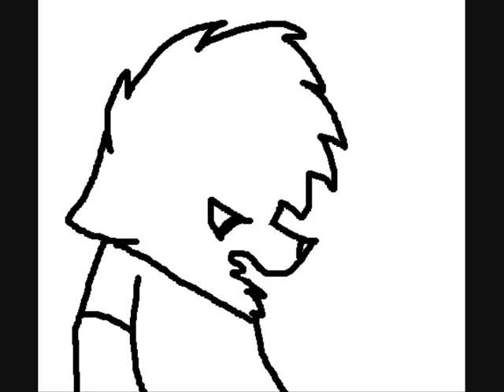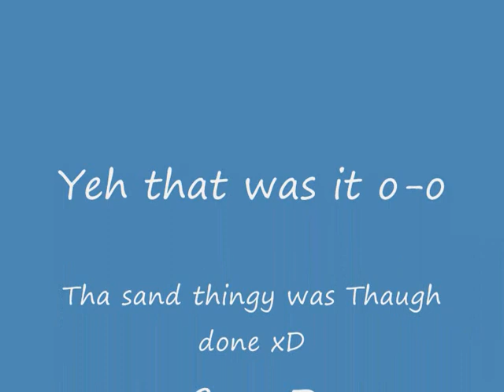Random Old Fail Clips X.X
Some Epic Random Stuff I've made xD Hope Yah enjoy OwO